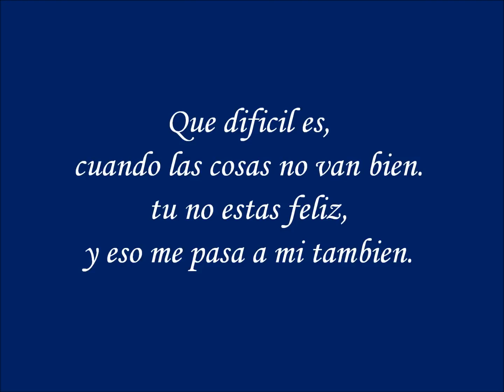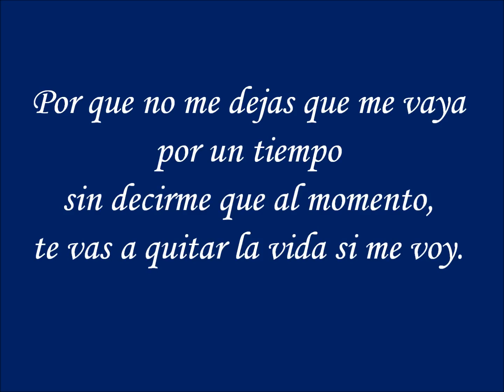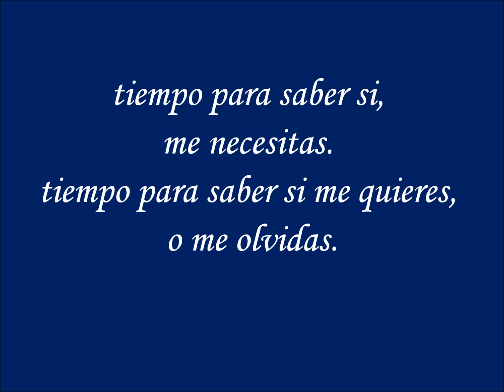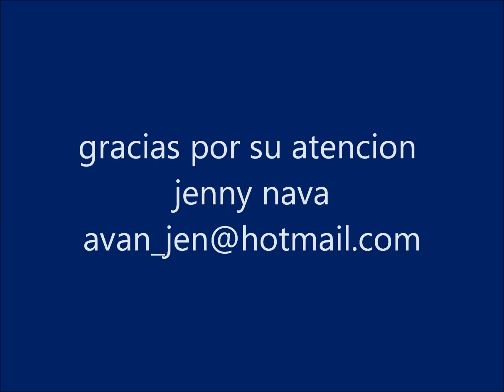Vamos a darnos un tiempo 🖤